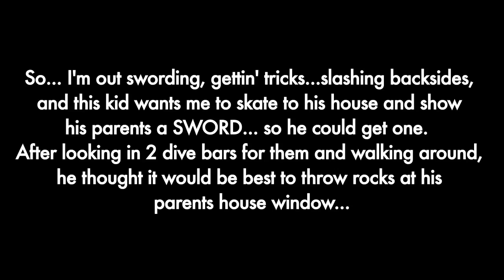SKATESWORDS - THE ONLINE STORE IS UP!